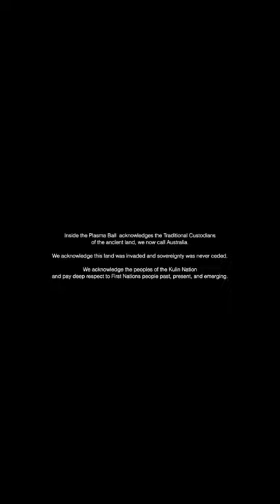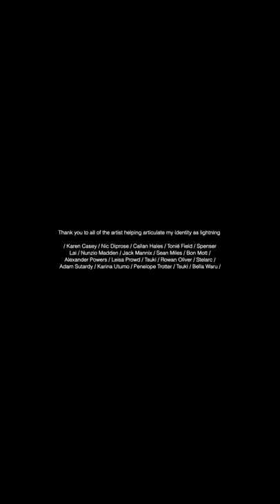"Inside the Plasma Ball" RIP Karen Casey Oct 2021.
Karen Casey and _/\_ met in 2018 at SymbioticA Quite Frankly: It's a Monster Conference in Perth after presenting _/\_ paper “Can a non-binary society be sparked by the lightning flash between the AC and the DC?"  Karen Casey's liver transplant artwork featured in the show "This Mess We’re In", for the 2018 Quite Frankly: It's a Monster Conference University of Western Australia SymbioticA commemorated  200 years since the publication of Mary Shelley’s Frankenstein. Karen is and will always be energy. RIP beautiful.

Bon Mott _/\_
/ Nic / Karen /
@secondspaceprojects Fitzroy
173cm (h) x 129cm (w)
(Printed at Bon Scott’s height onto silk using dye sublimation and suspended from the ceiling in Bon Mott's dining room).
Documentation: @amandafordycephoto
These portraits are a series of Melbourne artists who _/\_ see as energy.

Bon Mott _/\_
"Inside The Plasma Ball" acknowledges the Traditional Custodians of the ancient land we now call Australia and the peoples of the Kulin Nation. Bon Mott acknowledges that the land, sea, and sky were never ceded and pays deep respect to First Nations people past, present, and emerging.

"Inside the Plasma Ball", is a series of online interviews with the artists involved. This project commenced on June 24 2020. Intergalactic Plasma: a way back to go forward was supported by the City of Melbourne, COVID-19 Arts Grants.